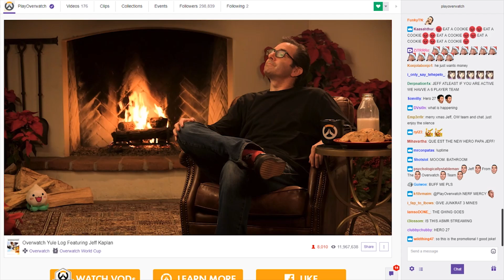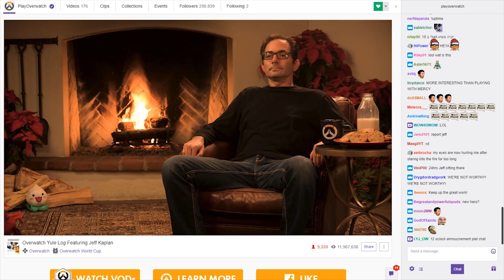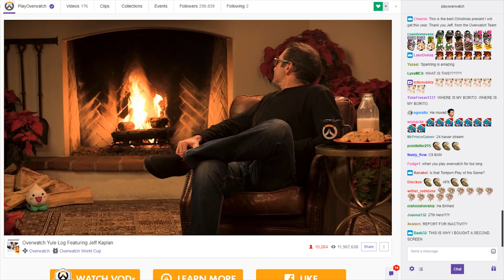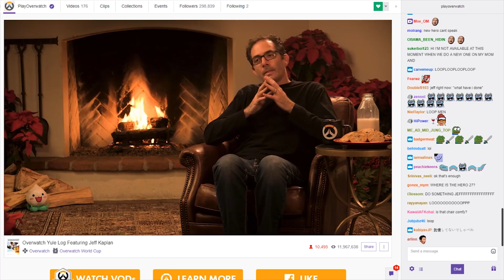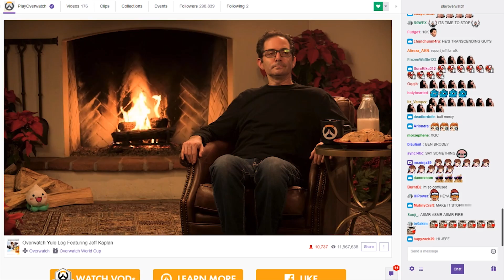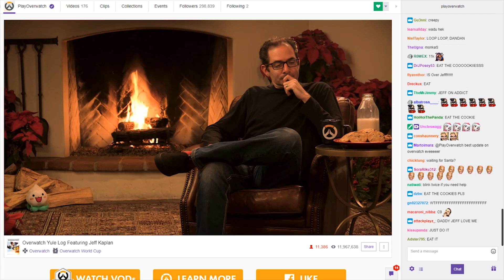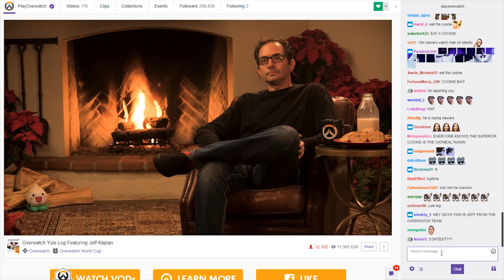Overwatch - WHAT IS JEFF DOING!? Overwatch Yule Log?!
Jeff Kaplan is live right now on twitch! With the Overwatch Yule Log Featuring Jeff Kaplan?! - I'm pretty sure this is the biggest troll ever LOL and it's on a loop! Jeff you madman haha!

System Specs

32GB Corsair 3000mhz Vengeance LPX DDR4 (4x8GB)
2 x NVIDIA® GeForce® GTX 1080 Strix 8GB
4TB S-ATAIII 6.0Gb/s
4TB S-ATAIII 6.0Gb/s
Additional Case Fan: Corsair AF120 LED Blue Quiet Edition High Airflow 120mm Fan
Braided Cables: PSU Braided Extension Cable set Black
PSU: 850W Corsair RMX Fully Modular